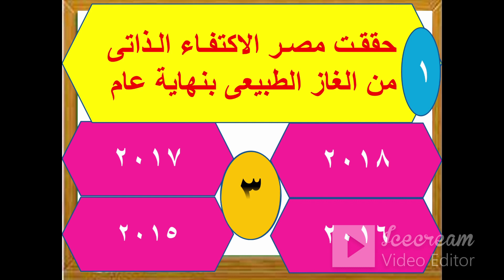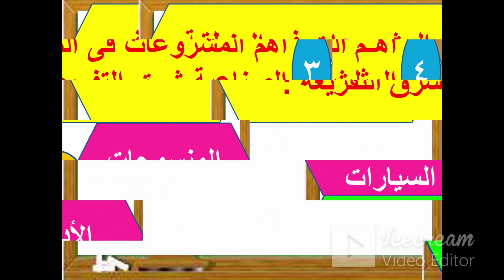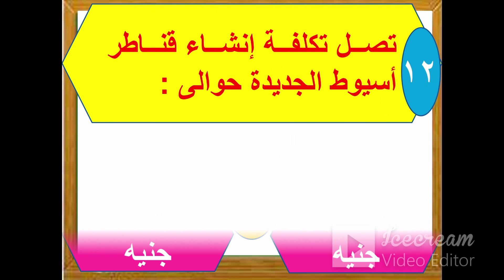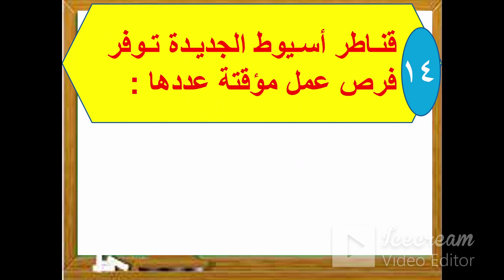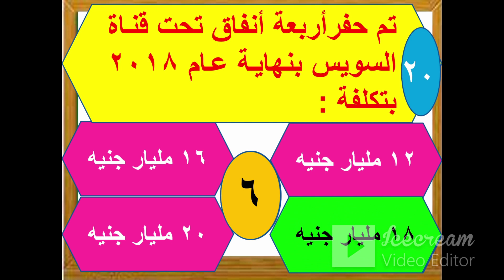مسابقة الأوائل المشروعات القومية ( الجزء 12 )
الجزء 12 - مسابقة الأوائل - المشروعات القومية - 20 سؤال اختيار من متعدد بالاجابة